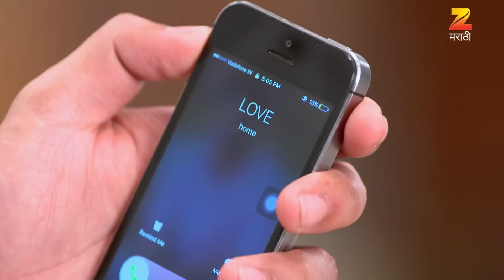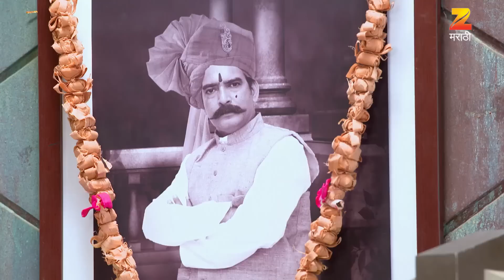Naktichya Lagnala Yaycha Ha - Marathi Serial - Webisode - 3 - Prajakta Mali, Sanjay - Zee Tv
नकटीच्या लग्नाला यायचं हं | Naktichya Lagnala Yaycha Ha | Neeraj tells Nupur's mother that they all should be with Nupur on such a big occasion of her lifeClick Here to Subscribe Channel Later, Nupur and Shree's engagement ceremony begins with rhyming poems, where both say each other's name in a poetic mannerClick Here to Subscribe Channel Meanwhile, the supari goes missing from the Pooja roomClick Here to Subscribe Channel